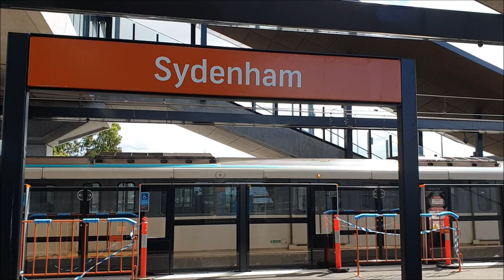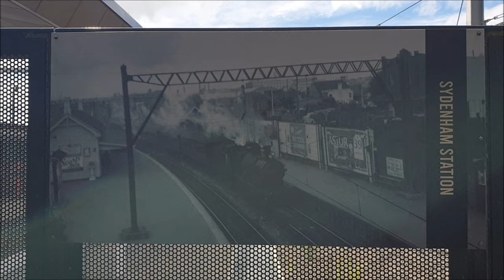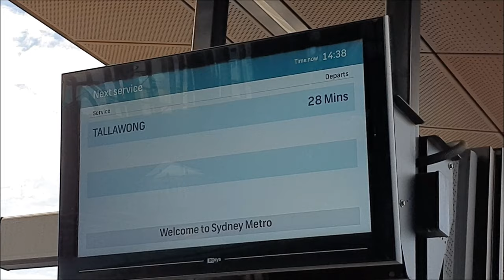Paul's Train Vlog 1540: Sydenham Part 3 Sydney Metro City and South West Stage 1 Testing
Vlog 1540

Sydenham Part 3
Sydney Metro City and South West Stage 1 Testing

Filmed on these dates: 16th and 23rd March 2024

Why not become a Member of Paul's Train Vlogs? From as little as AUD$1.49 per month, you can enjoy all the perks as a Member of Paul's Train Vlogs. You can cancel at any time.

X: @PaulTrainVlogs